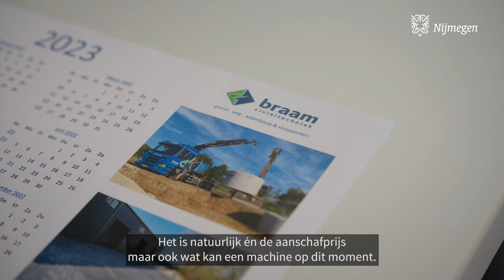Interview Andrea Braam van Braam Civieltechniek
Lange versie van het interview. Braam Civieltechniek is steeds positiever over elektrische mogelijkheden. Bedrijfsleider Andrea Braam deelt haar advies aan andere ondernemers voor de Zero Emissiezones.

In 2025 krijgt Nijmegen 3 Zero Emissiezones, namelijk in de Binnenstad, Hof van Holland en Heijendaal. In deze gebieden mogen ondernemers dan alleen nog maar met bestelbussen en vrachtwagens zonder uitstoot rijden. Denk hierbij aan op waterstof of elektrisch rijdende voertuigen. Voor sommige voertuigen geldt een overgangsfase tot 2030. De gemeente zet de hulp en gebieden op een rijtje op

Er zijn 4 interviews van Nijmeegse ondernemers.